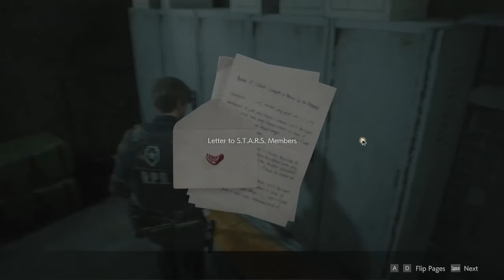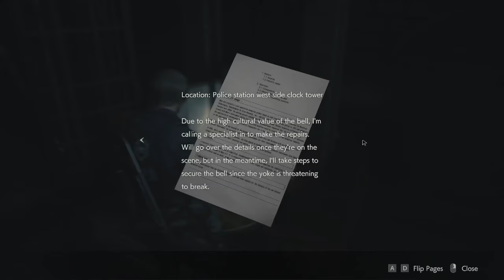Resident Evil 2 || Part 6 || X Gon Give It To Ya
We all know and love Resident Evil as a series. Resi 2 is my particular favorite game. Full disclosure: I do use a code walkthrough in this game because I want to save time and I feel like it makes it more enjoyable for me and anyone who might want to use the footage as a walkthrough. Besides that, no other walkthroughs are used, but I do play the game on easy because, again, it's more fun for me to do so. Please do not shame others for playing games on the lowest difficulty level. Not everyone can be as skilled as you.